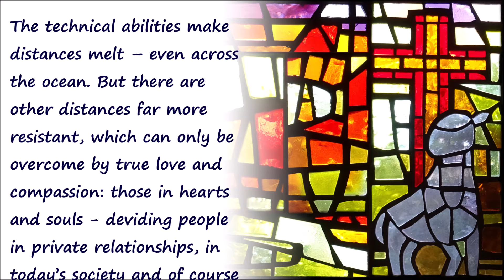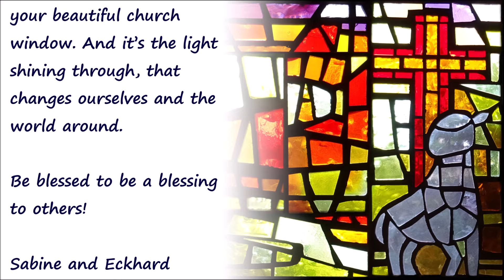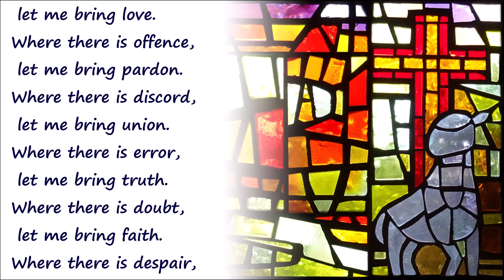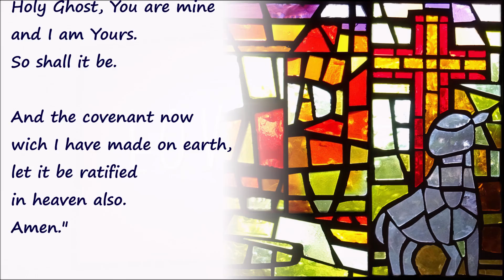To: River Valley Church Grants Pass – Thank you for Church@Online – A Love Letter from Germany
An unusual way to send a "Love Letter", but it was on my heart to confess it this way. Is there a better way? If you never where in contact with this family - have a try to the online teachings and discussions .

We got in personal contact with this lively church in December 2019, because my aunt is living in Grants Pass and we were searching for suggestions for her future living situation.

We attended the Sunday service like we did for years, when we spent holidays in Grants Pass, but now with more personal relationship.

We felt at home and part of a family from the first day. The teachings touched our heart deeply. Joy and peace came across through the atmosphere. We   a r e   at home there.

But we miss them all and long to see them again in person ...

Hello River Valley Family, dear friends so far away!

There are probably millions of churches round the globe, but yours is the one we fell in love with.

It’s unusual to confess love this way I know, but instead of a weekly feedback I decided to do so:

Thinking of you our hearts are always filled with joy and love – we are so glad about the „church@online“ services and the lively discussions on „Digging Deeper“ you offer for those far away and we feel homesick seeing you on the screen. We are excited about the livestream you started recently. We for sure feel part of your family!

The technical abilities make distances melt – even across the ocean. But there are other distances far more resistant, which can only be overcome by true love and compassion – those in hearts and souls  –  deviding people in private relationships, in today’s society and of course from the source of life we can find in Christ.

Never before we met such a passionate team of „Bridge Builders“, working on that. We really benefit from your both deep and exciting teachings all year round. And we really appreciate your commitment in meeting the practical needs of others in caring and serving.

Once a year that should be said.

You all – and that are for sure the last words in this letter – are unique like the colorful pieces of glass in your beautiful church window. And it’s the light shining through, that changes ourselves and the world around.

Be blessed to be a blessing to others!
Sabine and Eckhard from Germany

Michael: We took your worship song to underline, what words and pictures never can express. It’s on our heart thinking of you …

And the future?

There are two well-known prayers, which name those things important in life – for us all to stay focused on.

O Divine Master, grant that I may not so much seek

Amen.

The "Covenant Prayer" of John Wesley:

This prayer is an important part of the Covenant Renewal Services in the Methodist Churches round the globe, held traditiional on New Years Eve.

Here John Wesley (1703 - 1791), the founder of the Methodist movement in England, expresses trust in God's plans for his life and humbly submits to his sovereign will.

I am no longer my own, but yours.
Put me to what you will, rank me with whom you will;
put me to doing, put me to suffering;

put me to work for you, or set me for you aside,
exalted for you or brought low for you.
Let me be full, let me be empty.
Let me have all things, let me have no thing.

I freely and heartily fully surrender all things
to your pleasure and to your disposal.
Glorious and blessed holy God,
Father, Son and Holy Ghost,
you are mine and I am yours.

And the covenant now wich I have made on earth,
let it be ratified in heaven also. Amen.

Recently I was thinking about worship and adoration – important part of every service. That’s of course nothing what is limited to be „done“ in church services. That is to happen 24 hours all week ...

Like the moon cannot produce light itself, we can only reflect what we received and settled in our hearts and souls from above. The light of life shining through us and given freely to others changes us and the world around and defeats every darkness.

The part of the reflected sunrays going back to its source – that is, what we‘re simply giving back to the Lord, when worshipping Him.